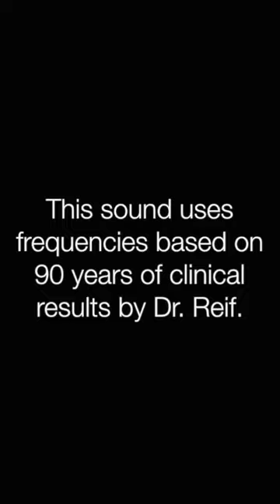✅肝硬変 ★飲酒や肝炎に気をつけて〓Liver cirrhosis. Relax & Healing music with Dr. Rife.